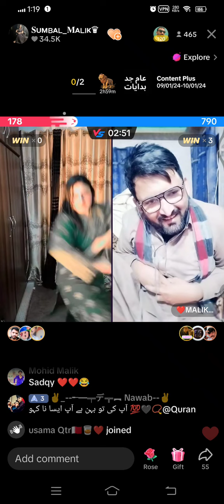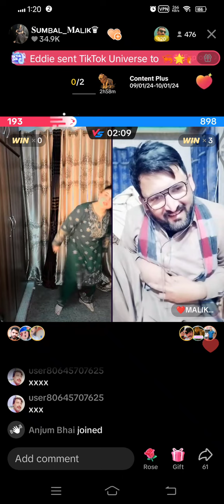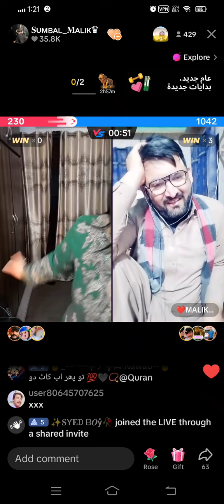Sumbal Malik TikTok Queen and Malangy Dance punishment.